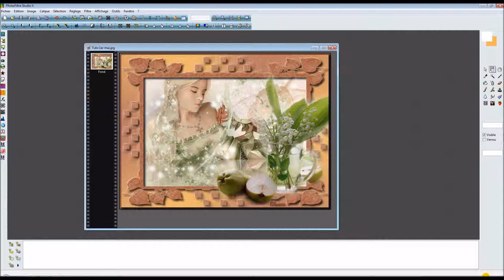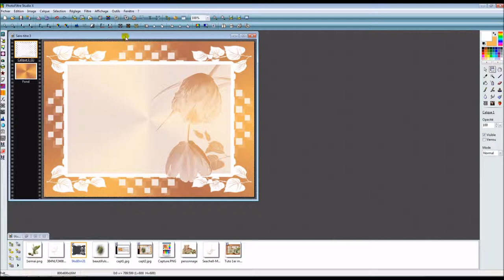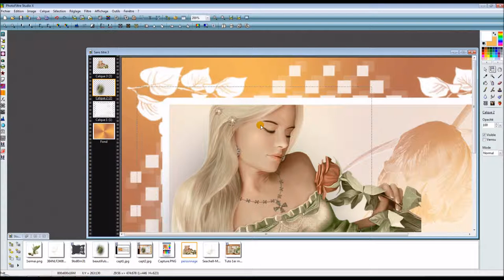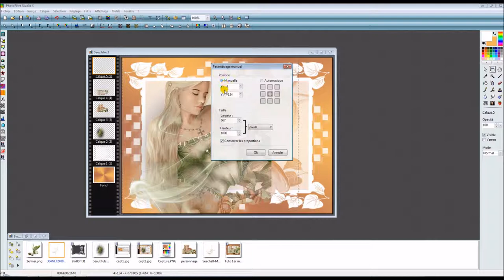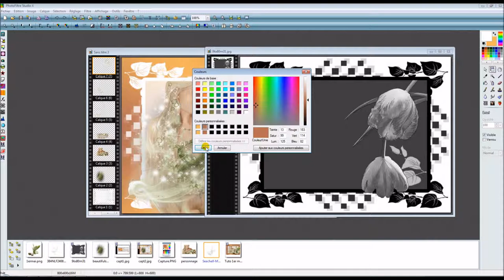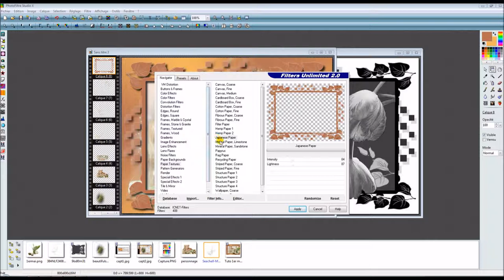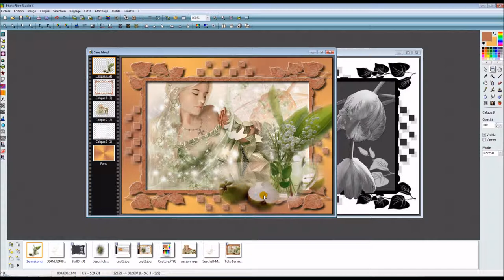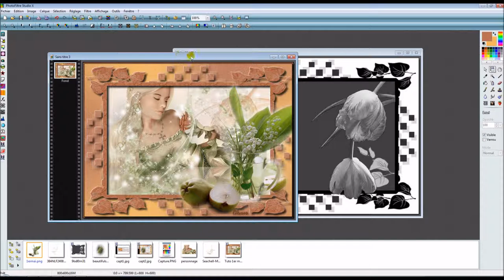Tuto 1er mai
Tutoriel pour le 1er Mai